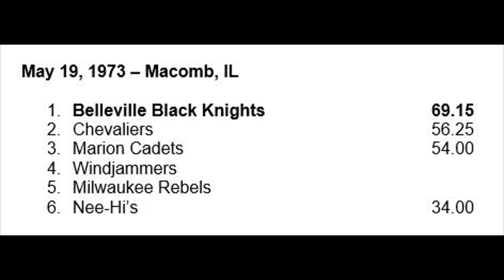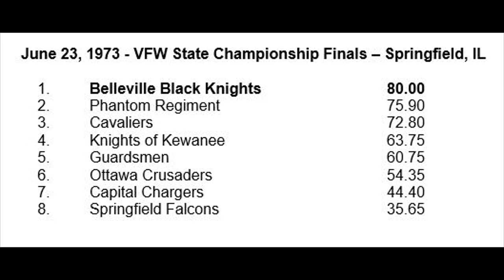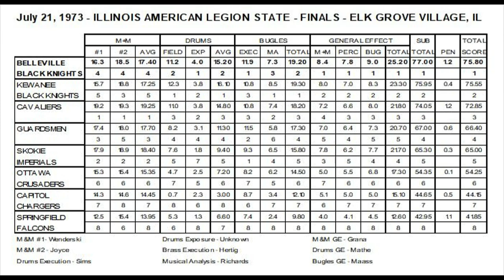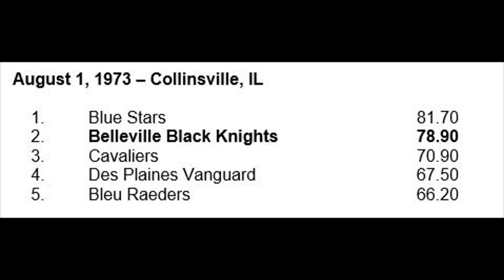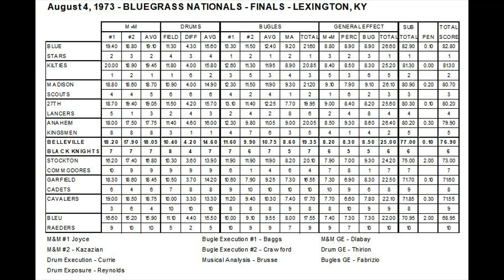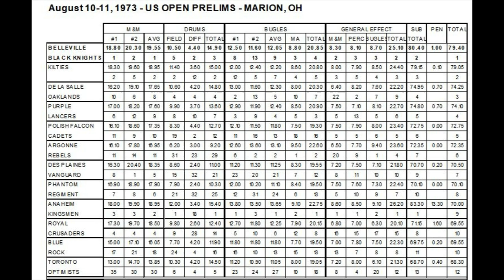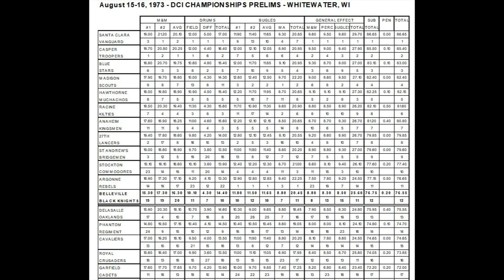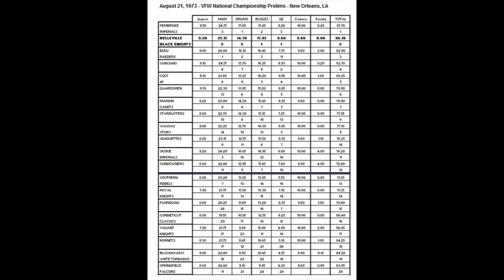1973 Belleville Black Knights @ Butler, PA (Audio)